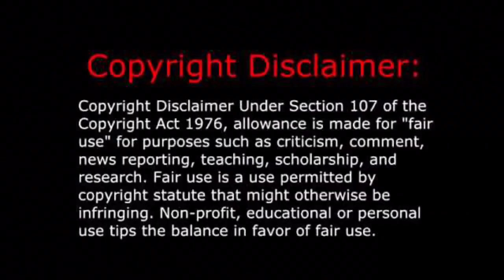Dragon Ball - Come To Life - Alter Bridge - AMV